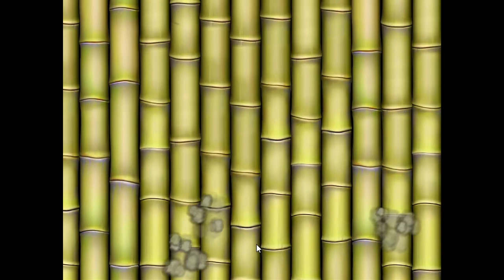Zuma's Revenge full walkthrough ep5 | Zone 5 + Boss fight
I hope you enjoyed this video. Any support you show me is greatly appreciated. Have an awesome day!!! ^-^

Chapters:
0:00 - Stage 41
1:05 - Stage 42
2:37 - Stage 43
4:41 - Stage 44
6:33 - Stage 45
8:23 - Stage 46
11:36 - Stage 47
12:36 - Stage 48
14:40 - Stage 49
17:11 - Stage 50
19:44 - Boss fight

Note: My content is always free for you to sample in any way you wish unless stated otherwise, though I would appreciate my channel being credited in the process.